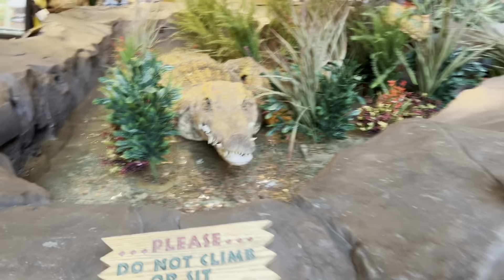అమ్మో American Mall lo లో అడవి😱|| Telugu vlogs USA || Hanshu vlogs || Dallas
FIRST TIME VISITING RAIN FOREST CAFE WITH KIDS || PART -2 VLOG OF DALLAS GRAPEVINE MALL  || TELUGU VLOGS FROM USA||